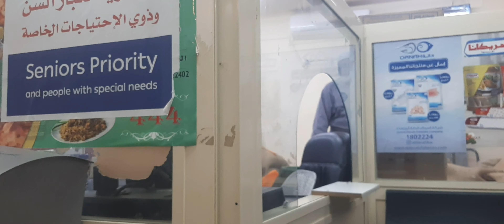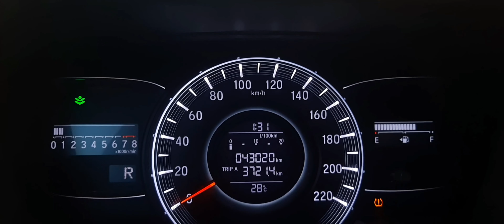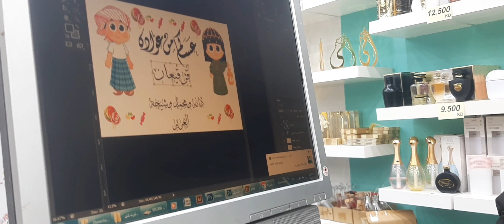ഹൗസ് ഡ്രൈവർ ജോലി അത്ര നിസാരമല്ല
എല്ലാവരുടെയും support👍🏻ദുഹായും 🤲🏻എന്നും കൂടെ ഉണ്ടാവണം 😍